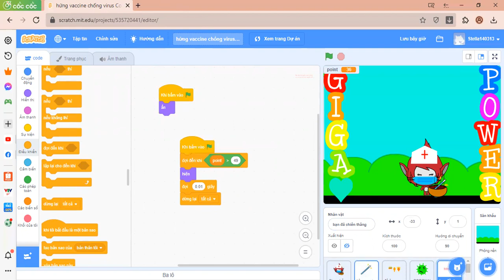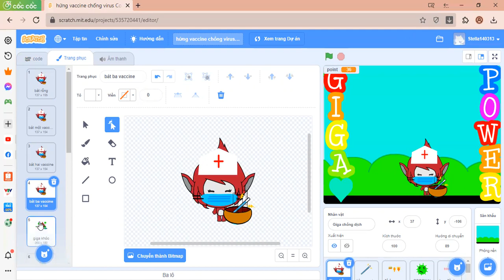SBD VS23 - Từ Ngọc Bảo Quyên - Trò chơi Hứng Vaccine chống Virus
Cuộc thi: Siêu lập trình viên nhí tháng 10 năm 2021.
Chủ đề: “Đoàn kết, chung tay vượt qua đại dịch covid”.
SBD: VS23
Thí sinh: Từ Ngọc Bảo Quyên
Lớp lập trình: VS125
Sản phẩm dự thi: Trò chơi Hứng Vaccine chống Virus
Ngôn ngữ lập trình: Lập trình Scratch 3